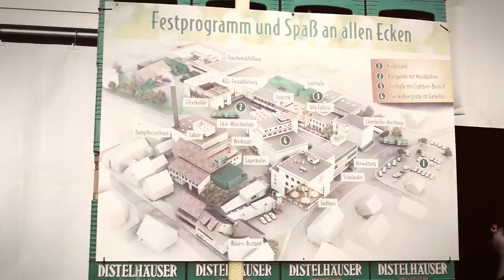Distelhäuser Brauereifest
Das passiert, wenn 50 Würzburger/innen nach Distelhausen auf ein Brauereifest fahren: Maßbier, Baumkraxeln, Craftbeer Tasting und gute Laune mit denPartyvögel.